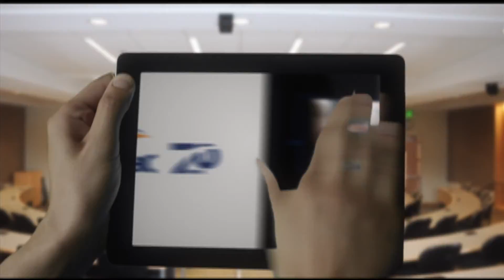Programa Ponto de Vista 286 - Enrico Fermi